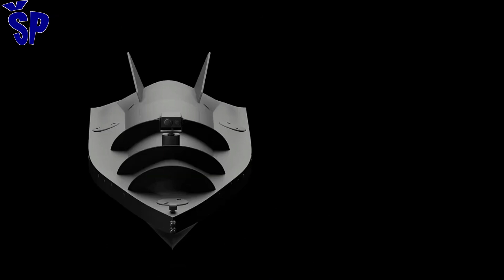Borba protiv pomorskih dronova - Ruski BK-16 protiv Magura V5 Counter drone combat BK16 Vs Magura V5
As reported by The Dead District on May 6, 2025, the Ukrainian naval unmanned vessel Magura V5, armed with an IR self-guided missile R-73, was engaged in a naval conflict with the Russian Navy's fast attack boat BK-16 in the Black Sea. This encounter, captured on video and widely spread on social media, highlights the evolving nature of naval warfare where unmanned systems attack conventional naval military assets. The footage reveals how Russian sailors are attempting to neutralize the drone with machine guns, rocket launchers, and automatic rifles from the AK family, emphasizing the urgency of countering increasingly sophisticated Ukrainian naval unmanned vessels. This clash reflects a broader technological race in the Black Sea and raises critical questions about the future of kamikaze drone warfare at sea.
Kako je izvestio The Dead District 6. maja 2025. godine, ukrajinsko pomorsko besposadno plovilo Magura V5 naoružano IC samonavođenom raketom R-73 je bilo angažovano u pomorskom sukobu sa brzim jurišnim čamcem ruske mornarice BK-16 u Crnom moru.
Ovaj susret, snimljen na video snimku i široko rasprostranjenim na društvenim mrežama, naglašava evoluirajuću prirodu pomorskog ratovanja gde sistemi bez posade jurišaju na konvencionalna pomorska vojna sredstva.
Snimak otkriva kako ruski mornari pokušavaju da neutrališu dron mitraljezima, raketnim bacačem i automatskim puškama familije AK, naglašavajući hitnost suprotstavljanja sve sofisticiranijim ukrajinskim pomorskim besposadnim plovilima.
Ovaj okršaj odražava širu tehnološku trku u Crnom moru i postavlja ključna pitanja o budućnosti ratovanja kamikaza dronovima na moru.